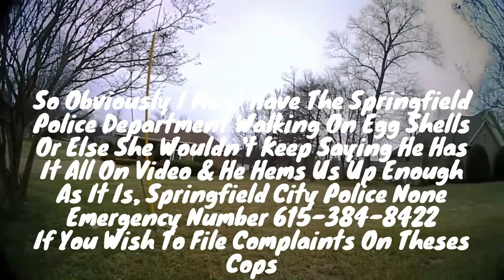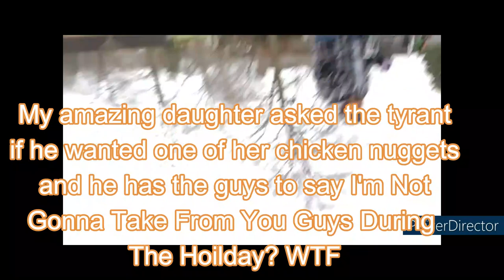It Was At This Moment, FYI The $80 was mailed back to him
FOLLOW ME ON TICK TOCK.  @auditorsofamerica

Be sure to go by and pick up your official Auditors of America last days of Freedom T-shirt now, Or my Official AOA Last Days Of Freedom Jersey now at a cheaper price.

$TheLastDaysOfFreedom
I NEED YOUR HELP AND SUPPORT I MAKE NO MONEY FROM YOUTUBE AS OF YET SO I NEED ALL OF YOU TO HELP OUT, I KNOW MANY OF YOU CAN'T I UNDERSTAND, BUT MANY CAN AND I REALLY APPRECIATE YOU

or txt my 2nd line. 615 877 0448